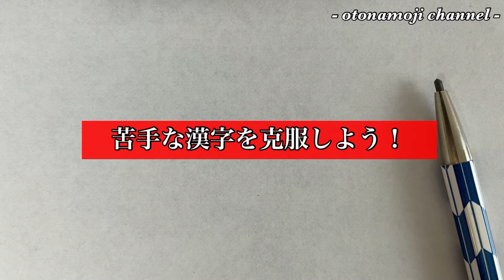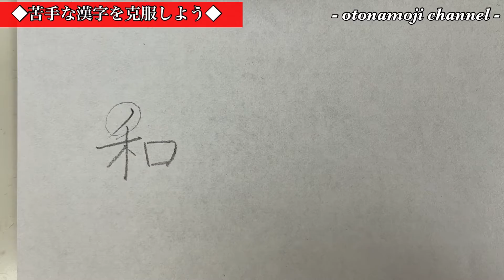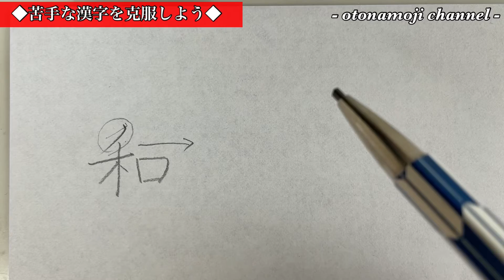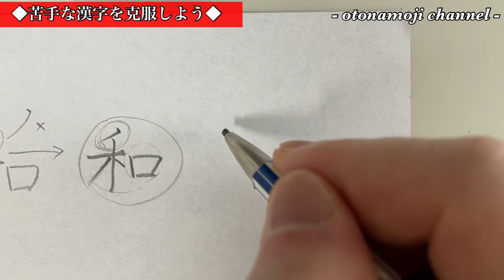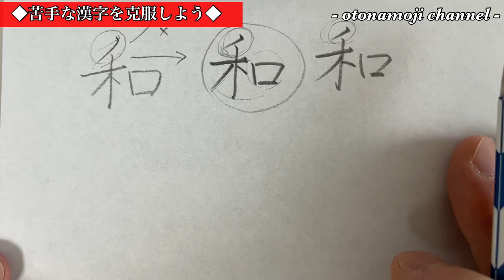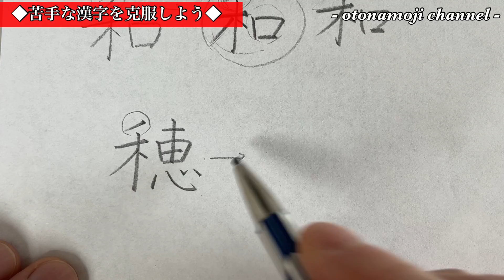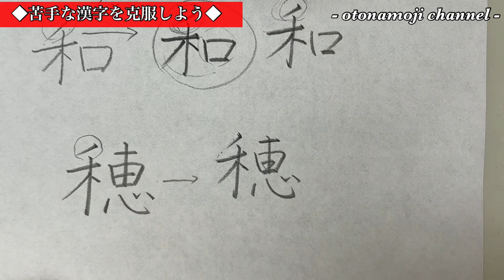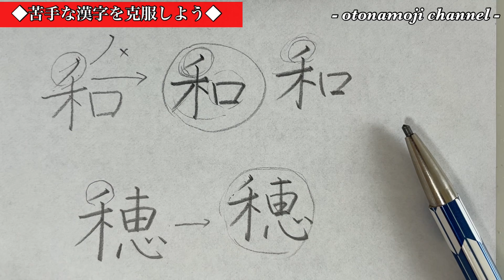【苦手な漢字克服！】のぎへんを上手に書くポイント2つ！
今回は『苦手な漢字』シリーズ『のぎへん』の漢字です。
この動画を見て頂き、一緒に書いて練習してもらえると嬉しいです！
是非、最後まで観て下さいね！😊✨

《動画内で使用している道具はこちら》
◆《大人の鉛筆 和流-矢羽 濃藍》

◆ソフト下敷きA4 2.0

【動画内でおすすめした動画はこちら】
①【超簡単】まっすぐ
な線が1日たった5分の練習で上手く書けるようになる練習方法教えます！